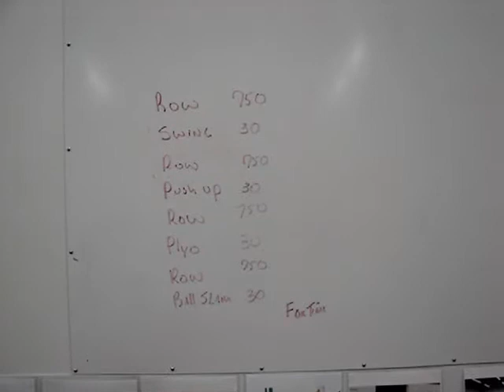070102 1930 CrossFit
Row 500
Swing 30
Row 500
Push Up 30
Row 500
Plyo 30
Row 500
Ball Slam 30

For Time